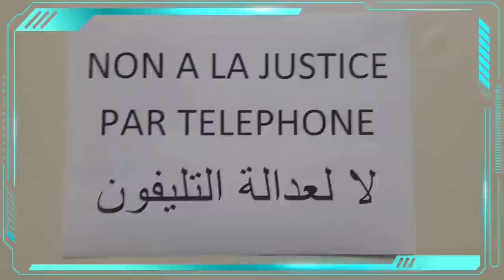Les visages de la justice du “téléphone” en Algérie | Les dessous du limogeage du général Habchi !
* Les visages de la justice du “téléphone” en Algérie !!!

* Les dessous du limogeage du général Habchi de la protection présidentielle !!!